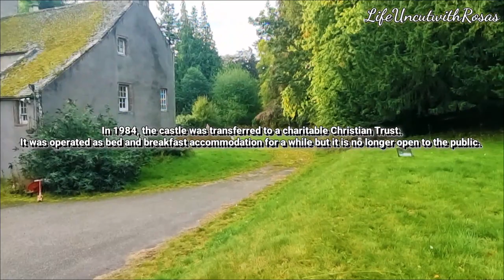Kilravock Castle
located in the village of Croy and has been the seat if the Clan Rose